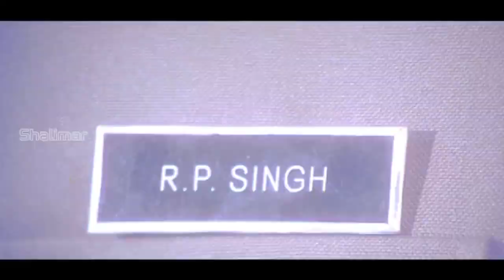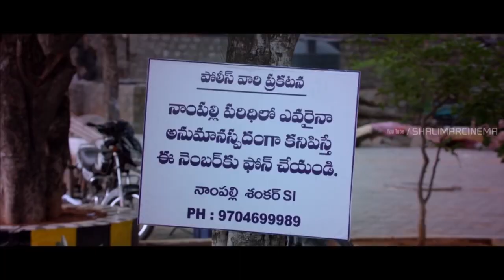Comedy Stars Episode 117 | Non Stop Jabardasth Comedy Scenes Back To Back | Telugu Best Comedy Scene